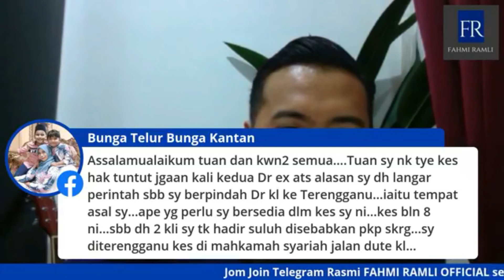5 Syarat penting untuk menjadi 'Penjaga Anak'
5 Syarat penting untuk menjadi 'Penjaga Anak'

ADA PERTANYAAN? TEKAN LINK DIBAWAH 👇🏻